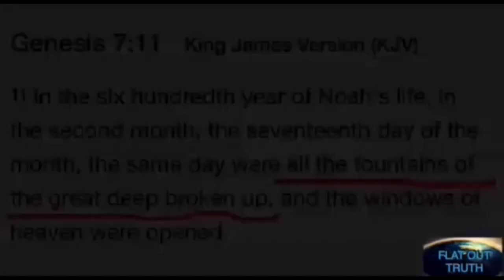Meteor Craters, Geysers & The Great Flood by Terry Eicher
Terry Eicher’s evidence is nothing less than astonishing.  The mystery of worldwide craters has been solved with one single verse from the Bible.